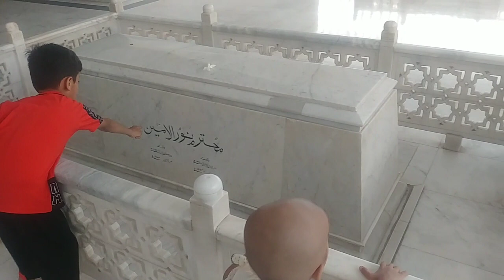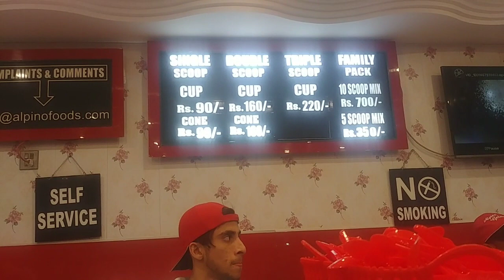Noman Javed second Vlog, The Power of NJ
Fully Day Enjoy with Beautiful weather and going Quaid-e-Azam Mazar after that we are going to Alphine Ice cream